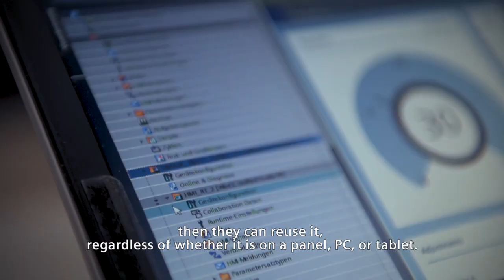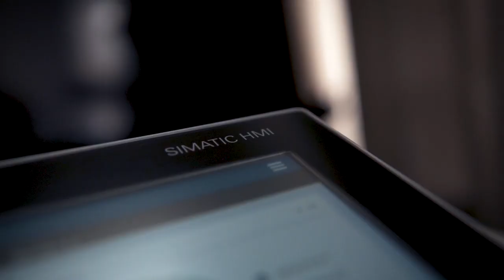SIMATIC WinCC Unified Modern UI – expert movie (EN)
WinCC Unified allows to freely design user interfaces with a huge variety of graphical features and reusability of all elements. Every design can be used on a panel as well as on a PC system. Thanks to the use of vector-based graphics (SVG), images can be scaled as desired while staying crystal clear. HTML5 support makes it possible to monitor and control machines and plants via mobile devices.